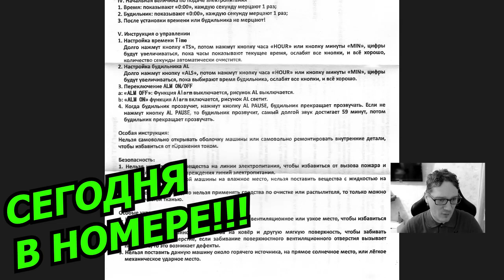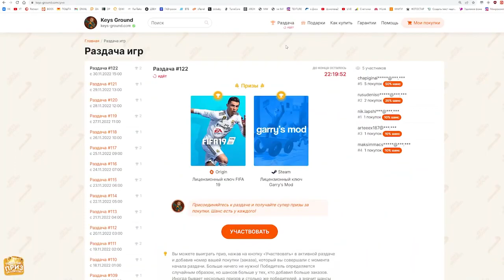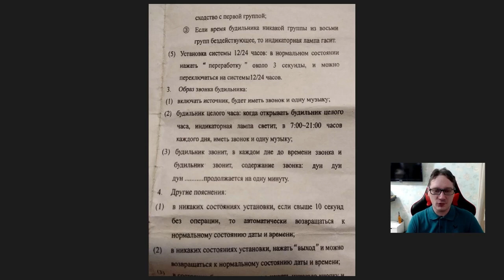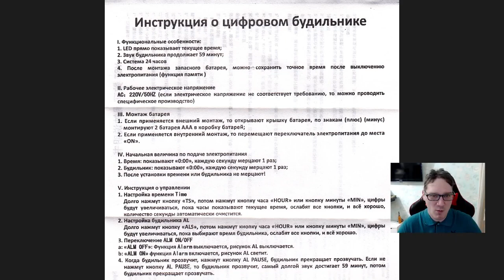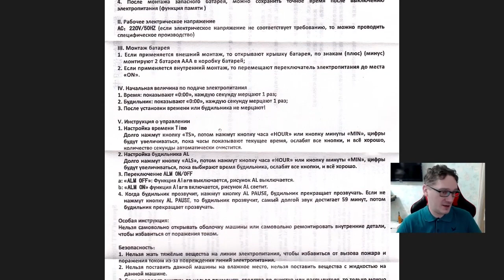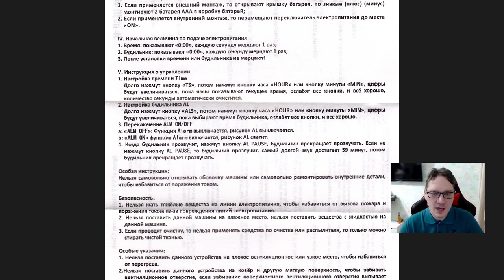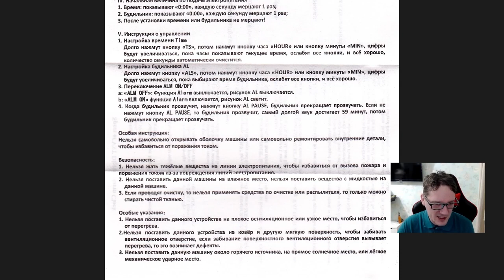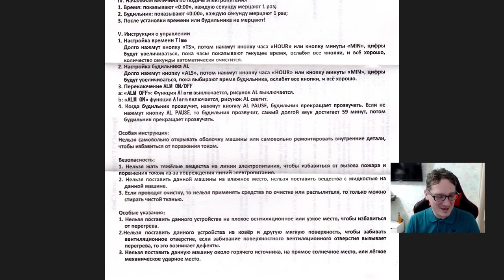Учусь элегантный часы мелодия китайсикий будильник цифры! 學習優雅的時鐘鈴聲中文鬧鐘數字